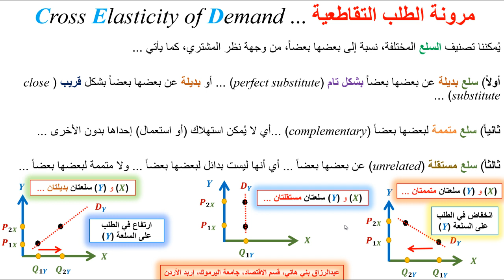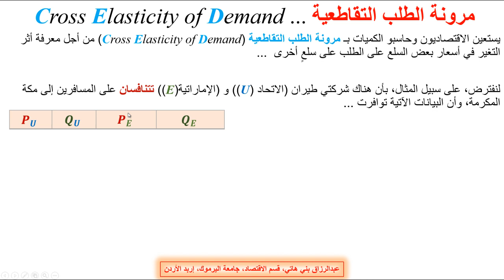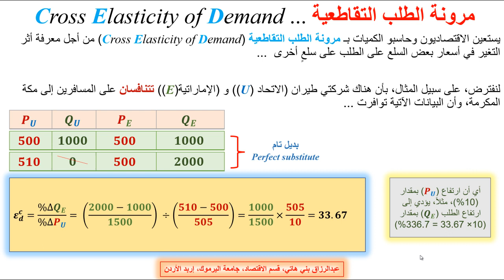مرونة الطلب التقاطعية ... Cross Elasticity of Demand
يشرح هذا المقطع مثالاً على حساب مرونة الطلب التقاطعية  Example on the Cross Elasticity of Demand